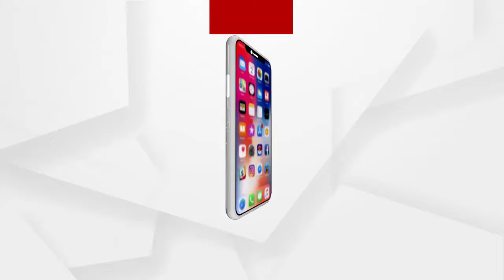Salary wasn't given to the workers during the pandemic time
କୋରୋନା ମହାମାରୀ ସମୟରେ ପେଟକୁ ନାତ । ସବୁ ସ୍ତର ଭୁଲି ମାନବକିତା ହରେଇଲା କଟକ ନୂଆ ବଜାର ସ୍ଥିତ ଶ୍ରୀ ଗୋପାଳ କ୍ରିଷ୍ଣା ଗୋଶାଳା । ମହାମାରୀ ସମୟରେ କର୍ମଚାରୀଙ୍କୁ ଦୁଇ ମାସର ଦରମା ଦେଇନଥିବା ଅଭିଯୋଗ ହୋଇଛି .